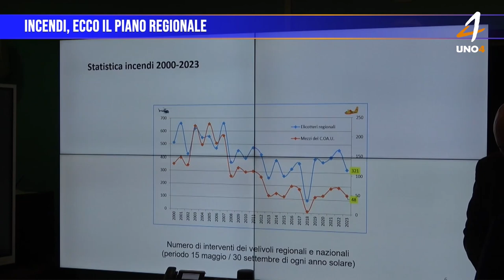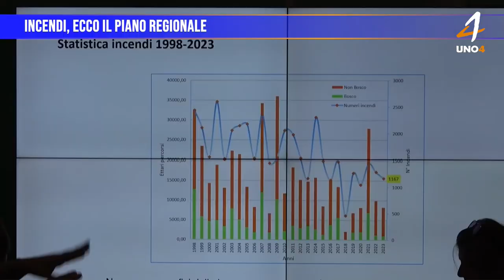Incendi, ecco il piano regionale